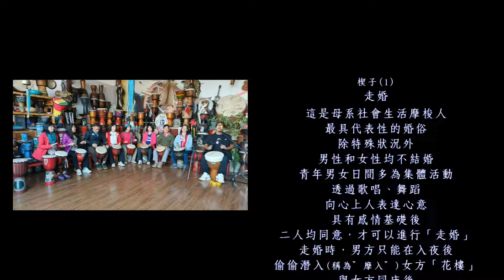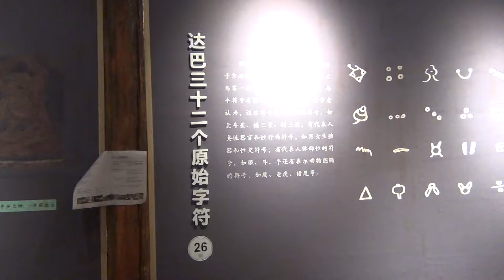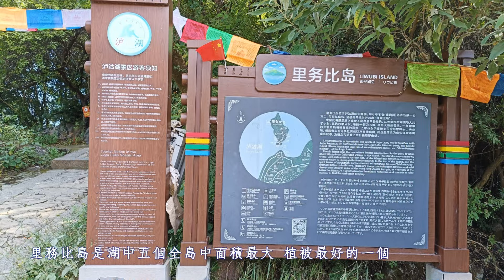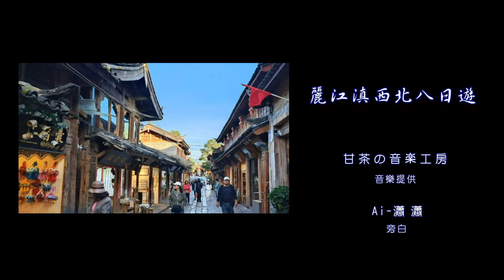2024 10 20 麗江滇西北八日遊 Day 3～摩梭人、瀘沽湖、束河古鎮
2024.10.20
由於今天依舊在瀘沽湖一帶遊走
首先來到瀘沽湖湖畔附近的摩梭人博物館
由館內身為摩梭人的女解說員為我們解說
這博物館是中國唯一反映母系氏族社會的民俗博物館
我們在廣場看到了摩梭人的居住造型
及為了走婚習俗而設立的花樓窗台
也進到屋內窺見了祖母屋、經堂、文物館、圖片資料
以及世界非物質文化遺產為主題的大小型展館 .

註:
1.影片版權為本人所有,未經許可,不得作任何型態影片內容全部或部分重製、拷貝...等侵權行為。
2.在限於個人及非商業目的的情況下，使用者可依智慧財產權法律之相關規範，自由瀏覽。
3.任何個人或非商業機構網站均可自由以超連結（hyperlink）方式連結本影片，連結時請註明出處。